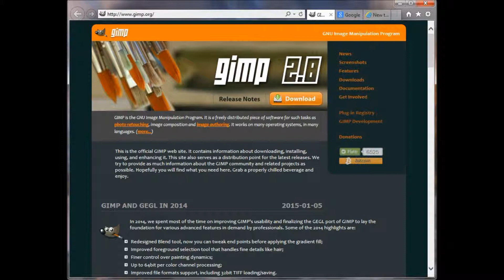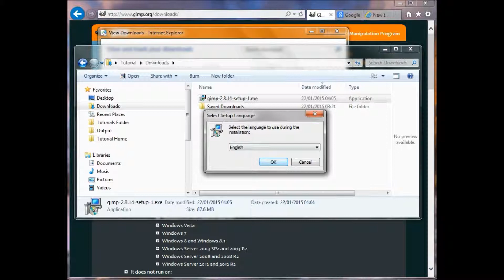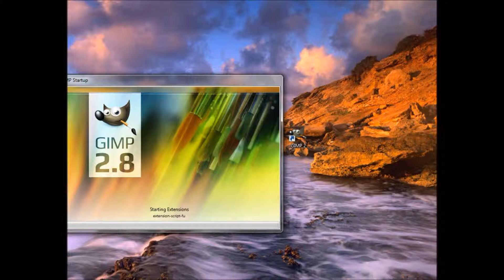Learnby : Kahoot! Auto Reveal images Part 2 - Gimp Download and install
How to download and install animated gif image software Gimp on Windows for the Auto reveal images quiz